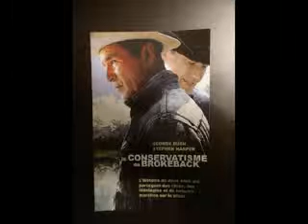The Good, The Bad The Bush Cowboy Bush As Bad as Reagan Ever Was NWO